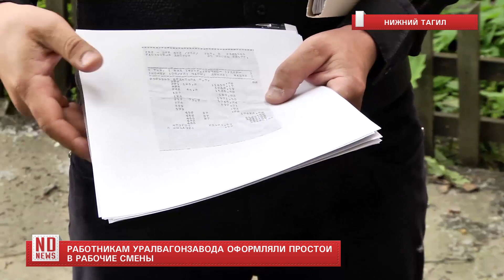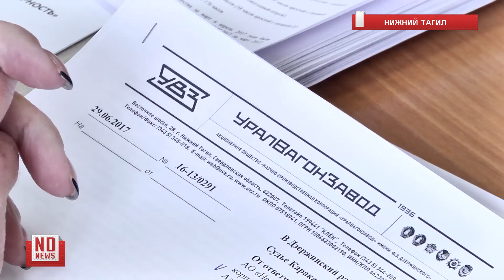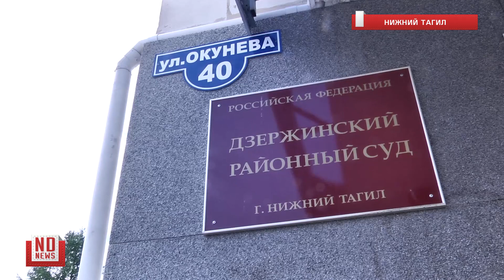Работникам Уралвагонзавода оформляли простои в рабочие смены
Сотрудники Уралвагонзавода судятся с предприятием: на протяжении трех месяцев специалистам по приему и сдаче грузов незаконно, по их мнению, оформляли простои, хотя они приходили на работу.